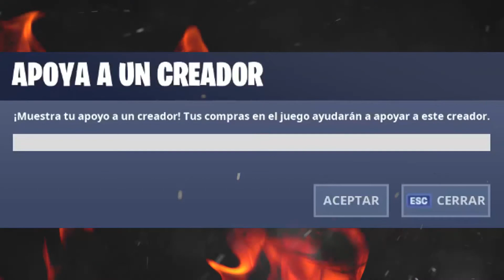MI PRIMERA PARTIDA GANADA EN SOLITARIO | ESTE MOMENTO DE MI VIDA SE LLAMA FELICIDAD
el mejor jugador de fortnite
el mejor jugador de fortnite de guatemala
el mejor jugador de fortnite mexico
el mejor jugador de fortnite en movil
el mejor jugador de fortnite en nintendo switch
el mejor jugador de fortnite ps4
el mejor jugador de fortnite pc
el mejor jugador de fortnite guatemala pc
el mejor jugador de fortnite thegrefg
el mejor jugador de fortnite mobile
el mejor jugador de fortnite swtich
el mejor jugador de fortnite en el telefono
fortnite montage
fortnite en s6 edge
fortnite capitulo 2
fortnite tempora 11
fortnite en vivo
ortnite en vivo
ortnite canciones
ortnite es
ortnite 2
fortnite actualizacion
fortnite actualizaciones
fortnite para android
pavos reales,
pavos gratis,
pavos en apuros,
pavos fortnite,
pavos gratis fortnite,
pavos baratos ps4